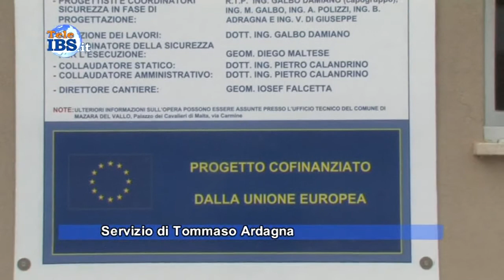2014-03-13 Inaugurato il Depuratore a Mazara del Vallo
Inaugurato il Depuratore a Mazara del Vallo. Servizio di Tommaso Ardagna